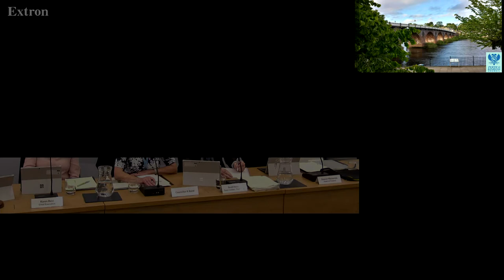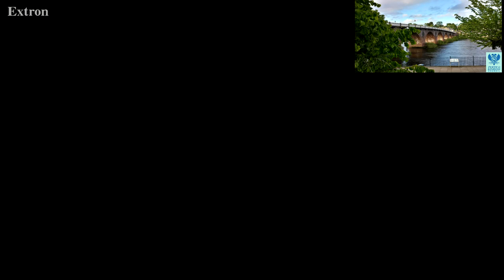Perth & Kinross Council, 25 September 2019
A meeting of Perth and Kinross Council on Wednesday 25 September 2019. Please note this covers the afternoon session of the meeting only due to technical issues (from paper 7 of the agenda onwards).

The full agenda and associated reports can be found